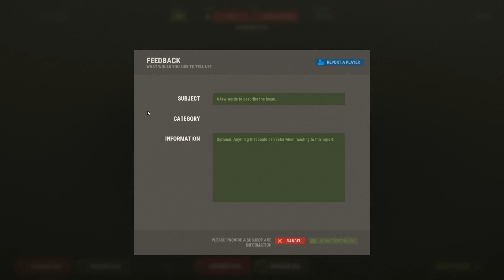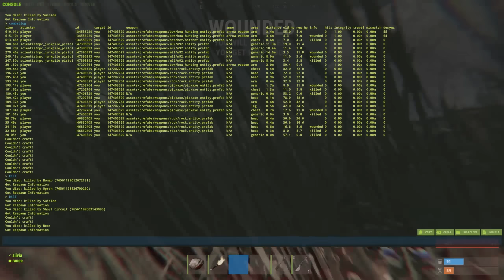I used my FAVORITE RAIDING STRATEGY to GET RICH in Rust